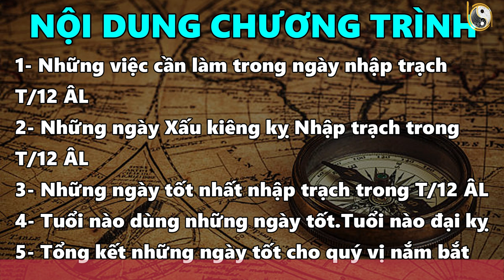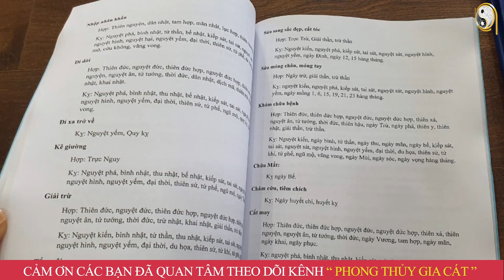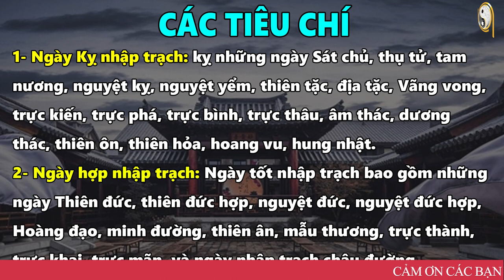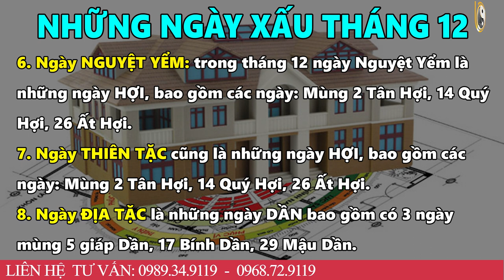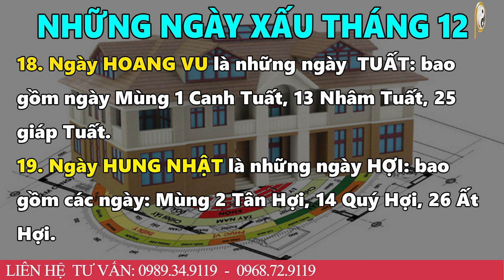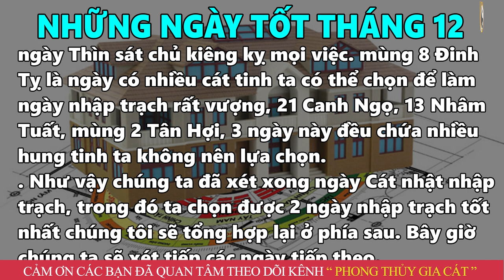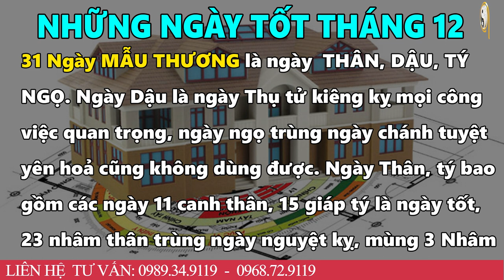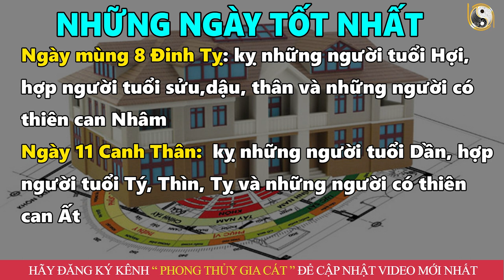10 Ngày Nhập Trạch Tháng 12 Âm Lịch Năm 2022 Làm Đúng Chắc Chắn Hạnh Phúc Giàu Có Trọn Đời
10 Ngày Nhập Trạch Tháng 12 Âm Lịch Năm 2022 Làm Đúng Chắc Chắn Hạnh Phúc Giàu Có Trọn Đời
01. Linh phù giải hạn
02. Hồ lô hóa giải Ngũ Hoàng
03. Mai Hoa Phú Quý
04. Gương bát quái tinh cầu
05. Kim bài thái tuế 2023
06. Vòng tam hợp Dần Ngọ Tuất
07. Vòng tam hợp Thân Tý Thìn
08. Vòng tam hợp Hợi Mão Mùi
09. Vòng Tam Hợp Tỵ Dậu Sửu
10. Bát bảo tâm kinh
11. Minh Quang pháp bảo cầu
12. Minh Quang pháp bảo lục giác
13. Tỳ Hưu Lộc Tài (Đồng)
14. Tỳ Hưu Khai Vận ( Bạch Ngọc)
15. Bách Niên Tụ Tài ( tụ tài lộc)
16. Song long ngọc ấn ( ấn thăng quan)
17. Kim bài ngũ Lộ Thần Tài
18. Hồ lô bình an ( treo xe)
19. Móc khóa văn xương
20. Ống bút văn xương gỗ đào
21. Bút văn xương gỗ đào
22. Bút văn xương gỗ đào nhỏ
23. Hoa mai kim tiền ( mạ vàng )
24. Các vật phẩm phong thủy khác